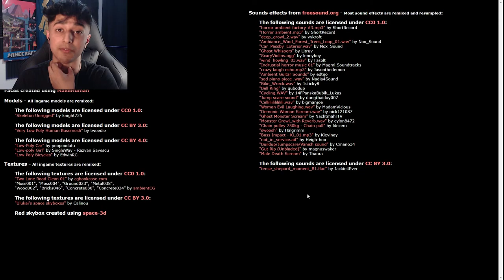SHE WANTS MY BURGER!!!!!! | Burger And Frights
It's a late night and you were craving burgers. It's time to ride home.
Burger & Frights is a short horror game in which the player rides a bike throughout a dark forest. The game was inspired by games such as Rides with Strangers, and a certain horror movie by John Carpenter.